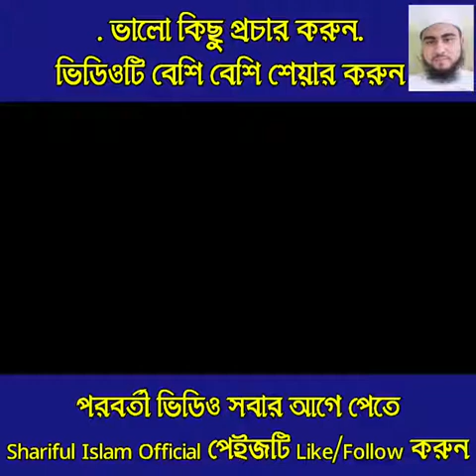Facebook watching video